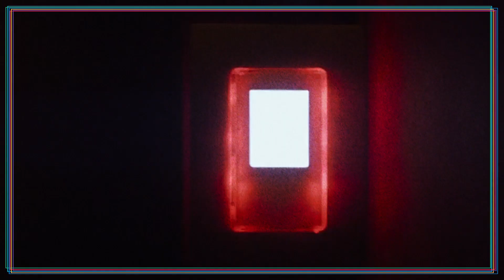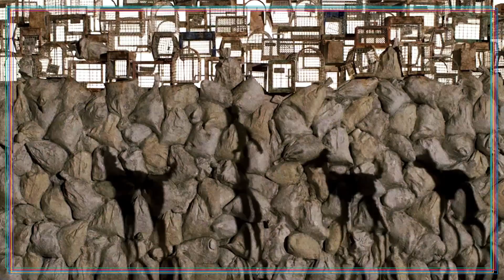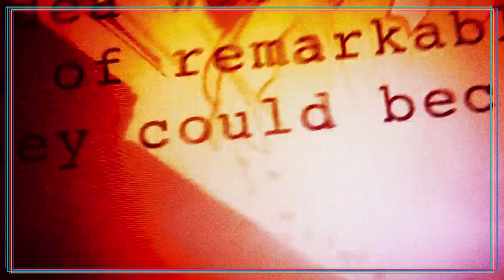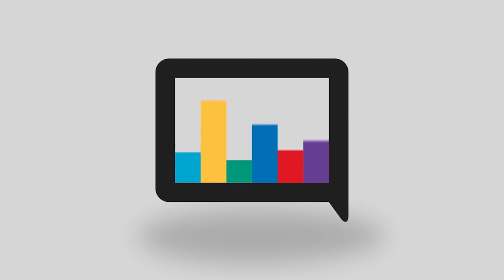أكثر 5 أفلام منتظرة في ٢٠١٨ 📽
ايش في أفلام منتظرينها ما ذكرناها، شاركونا هي في التعليقات.

وقولو لنا ايش تبغو تشوفو في حلقة الاسبوع الجاي (( ١١ -  يناير - ٢٠١٨ | الساعة ٨ مساءًا )).

فريق البحث:
صهيب قدس | sohaybov@
فارس قدس | farisgodus@
مازن الميمني | mazin@
وائل الشهري | wael_alshehri@

مونتاج:
وائل الشهري | wael_alshehri@

هوية وتصميم فني:
مازن الميمني | mazin@

انتاج ابداعي:
فارس قدس | FarisGodus@

انتاج:
صهيب قدس | sohaybov@

:Created by
الأخوين قدس